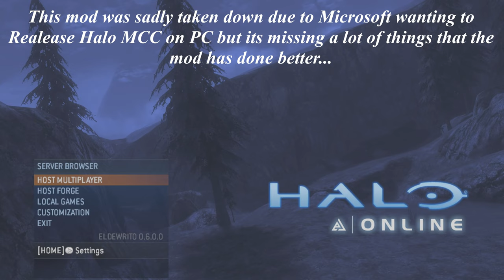Halo Infinite Armor COATING is WORSE than Halo Online...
Halo Infinite armor coating is a huge mistake for 343i end. Locking simple colors behind a pay wall isn't the smartest thing to do towards your fan base. Having no other ways to unlock or pick the color you want expect spending real life money.

In Halo Online, a cancel/force project by Microsoft did have something that make Halo Infinite look bad. It gave the player to customized the ability of the lights and visor of your spartan. Even giving players a #'s of Hex of each color to your spartan.